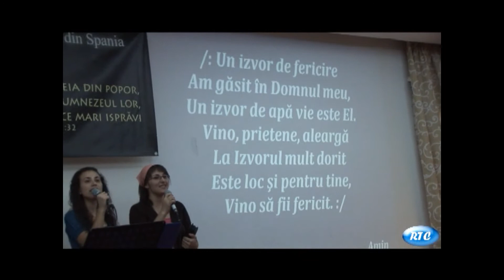Betel Worship Band - Un izvor de fericire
© Toate drepturile rezervate studioului "RTC" :D Conferinta Nationala a Tinerilor Crestinii Baptisti Romani din Spania